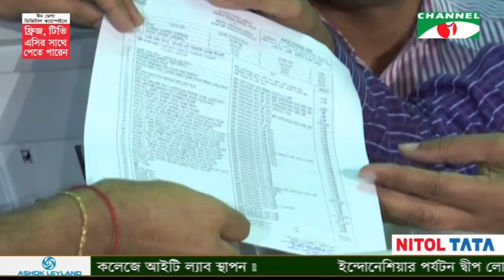সলিটে সটিি র্কপােরশেন নর্বিাচনে ভোট গ্রহন সম্পন্ন করতে প্রস্তুতি চলছে